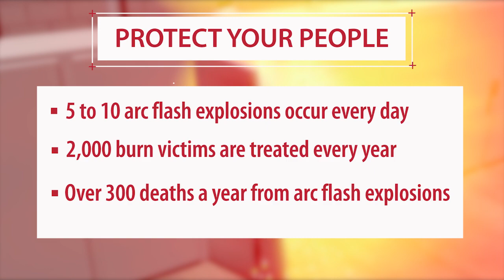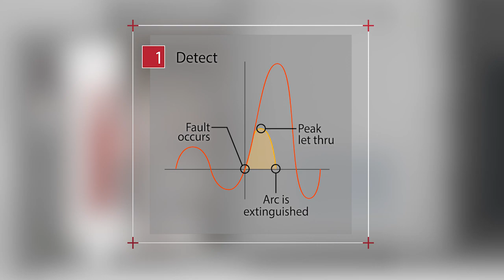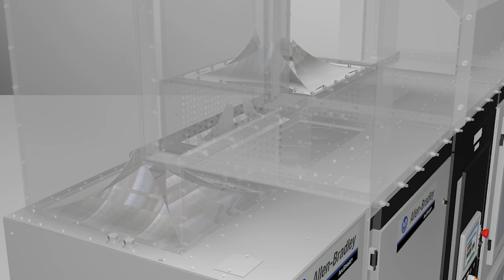The PowerFlex 7000 Medium Voltage Drive with ArcShield Technology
This video demonstrates how the PowerFlex 7000 Medium Voltage Drive reduces arc flash hazards with ArcShield™ technology.